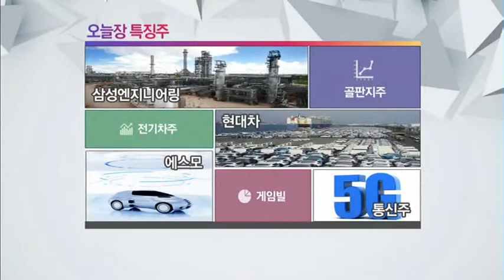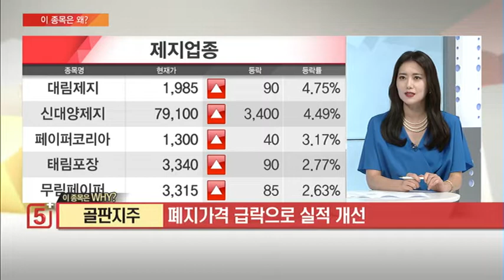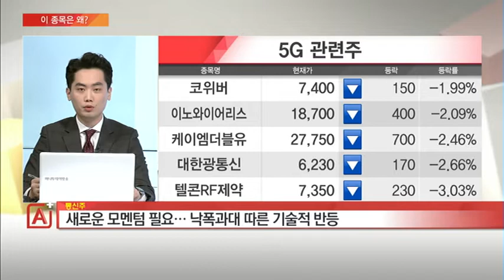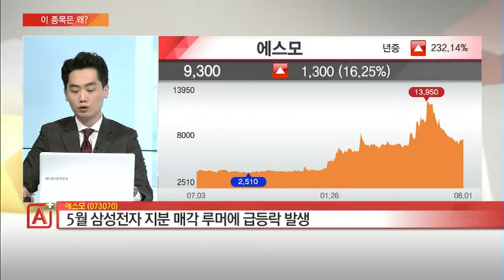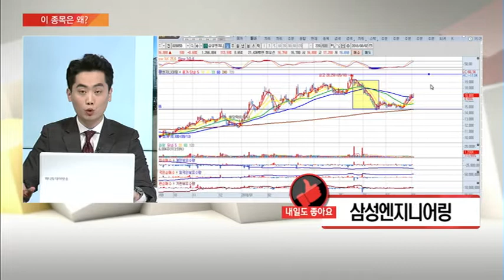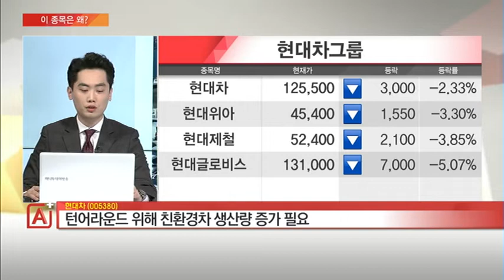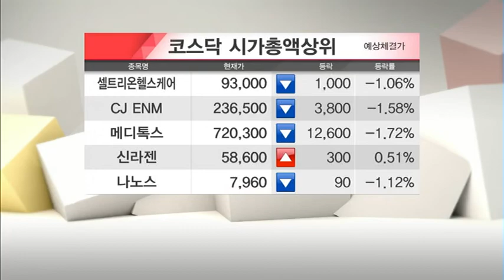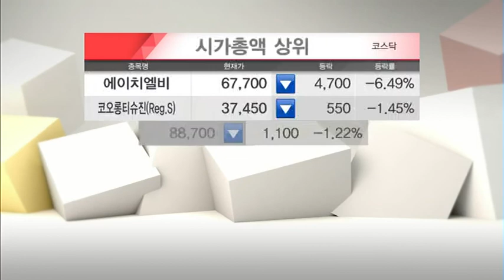[이 종목은 왜?] 통신주 에스모 현대차 삼성엔지니어링 내일장 톱픽은? - 송병주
08/02 마감전략 A+